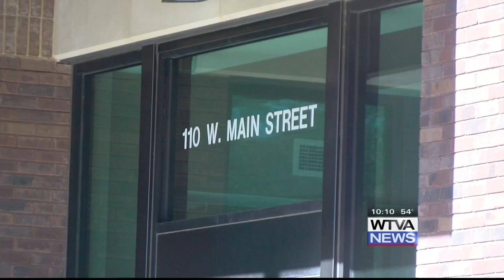Will Starkville require unvaccinated city employees to pay surcharge?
The Board of Aldermen plan to discuss the topic during Tuesday's meeting.